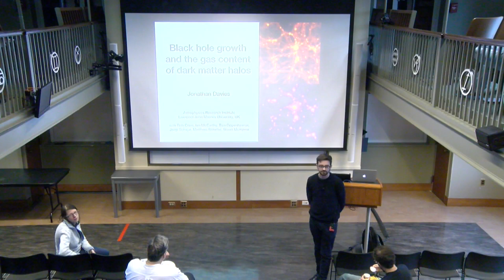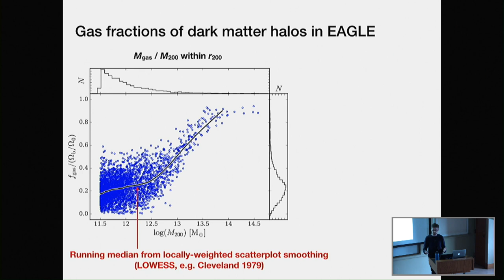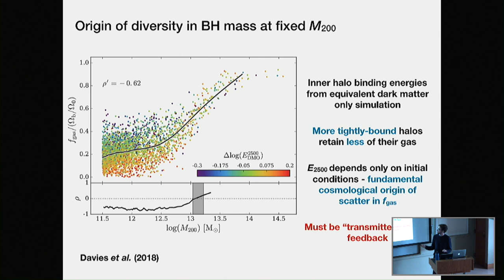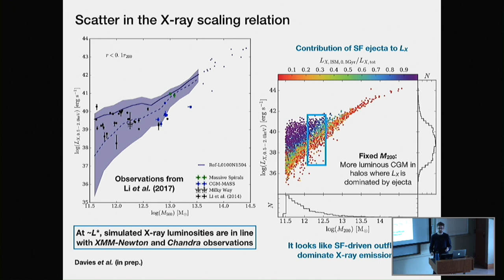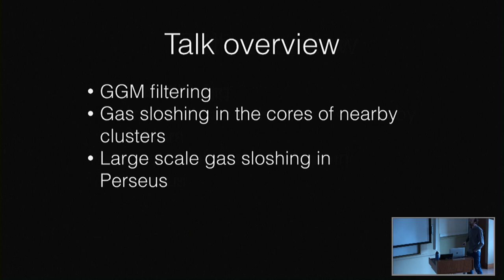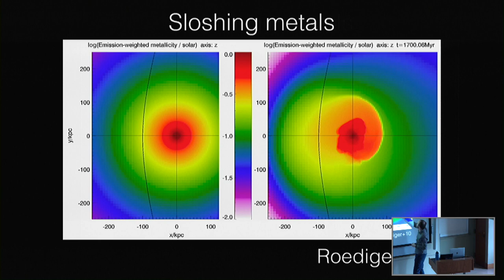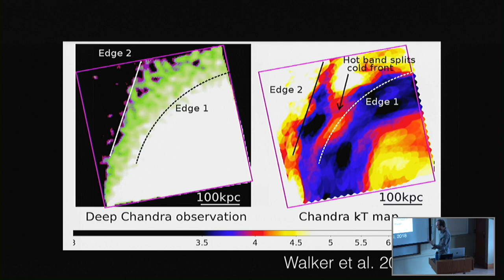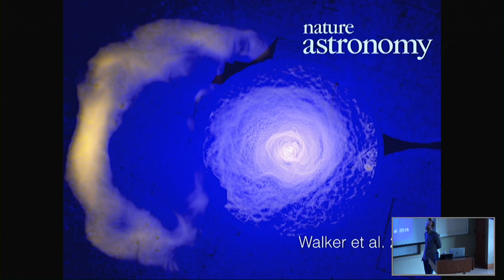High Energy Seminar 11/28/2018 Jonathan Davies & Stephen Walker